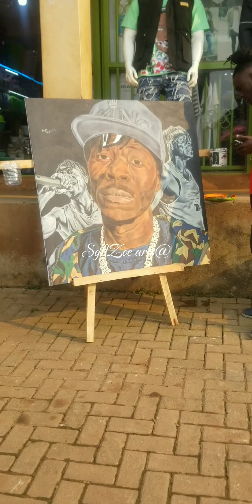Alien skin art street painting